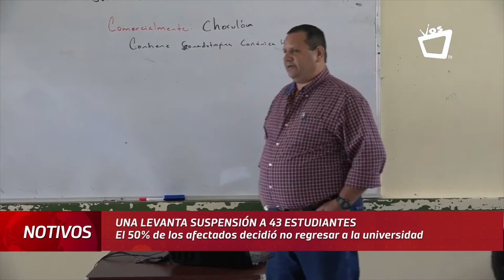La mitad de los estudiantes que habían sido sancionados por la Agraria no regresarán a clases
La Universidad Nacional Agraria (UNA), suspendió la sanción que había aplicado a 43 estudiantes en diciembre del año pasado, por protestar por las irregularidades registradas  durante las elecciones de los miembros de la Unión Nacional de Estudiantes de Nicaragua (UNEN) en este recinto.